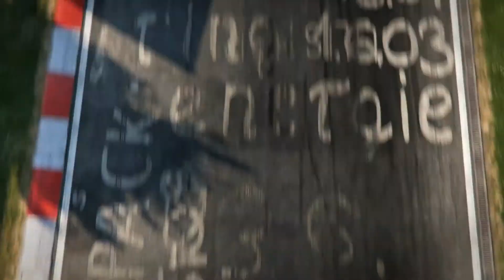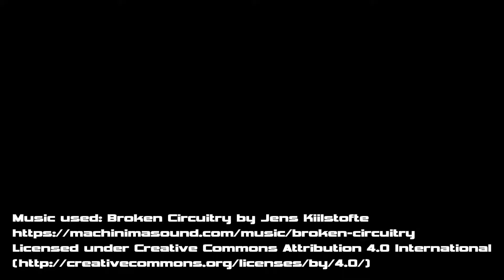Project CARS Launch Trailer (1080p, 60fps)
Slightly Mad Studios' highly anticipated sim will reach all platforms within a week, starting with the digital editions on May 7th.

Spend 3 minutes with this launch trailer and prepare yourself for a new simulation experience developed over four years with the involvement of real-world racing drivers and a strong supporter community.

Read our coverage at ORD for more on the features and prices of the PC, PlayStation 4 and Xbox One versions. Pre-order bonuses and Special Editions are still available and we describe those too!

Google+ @ +onlineracedriver

Additional music:
Broken Circuitry by Jens Kiilstofte